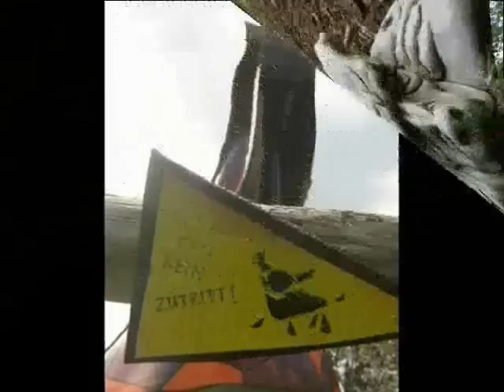Folklorum 2011.wmv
18.tes Folklorum2011
Es bläßt die Geisha ins Gerät bis dass dem Schotten der Sack aufbläht. Selbst Eselchen aus Spanien will nicht zurück nach Spanien